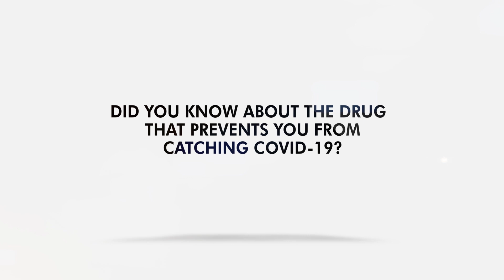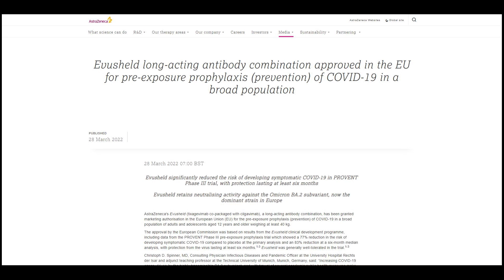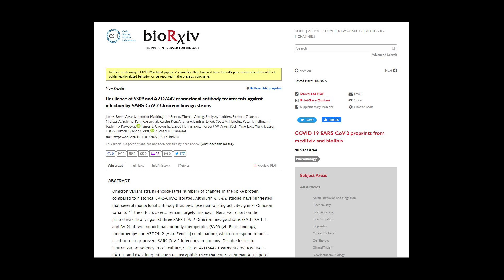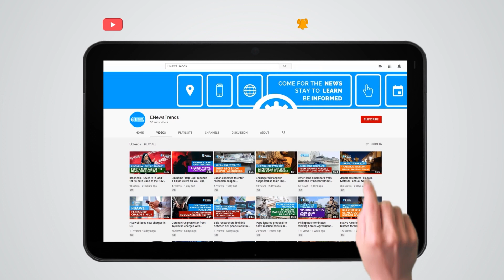Did You Know About the Drug That Prevents You from Catching COVID-19?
covid, covid vaccines, vaccines covid, covid prep, prep covid, covid Evusheld, Evusheld covid, covid Astrazeneca, Astrazeneca covid

A COVID preventive drug gets approved in the EU, but doses in the US sit idle in warehouses.